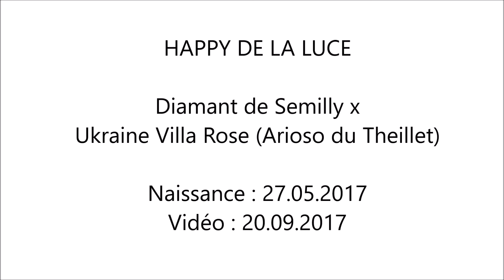Lot 30 HAPPY DE LA LUCE DIAMANT x UKRAINE VILLA ROSE